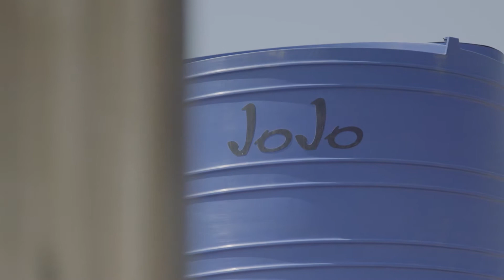Lion Park Primary CSI Project 2018